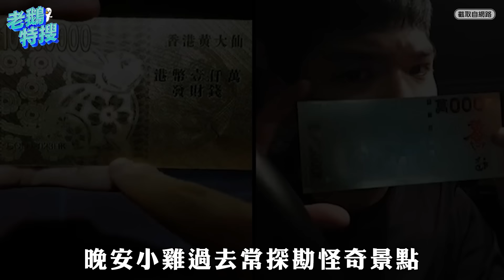晚安小雞闖柬埔寨／黃色小鴨合體放閃／酋長奪NFL超級盃冠軍／心想司成｜老鵝特搜#1265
00:00｜晚安小雞闖柬埔寨
直播詐騙園區控訴被搶被打 警方認定造假逮捕上銬

05:43｜黃色小鴨合體放閃
睽違10年再到高雄 人潮累積達600萬人次

07:42｜酋長奪NFL超級盃冠軍
締造5年3冠紀錄 泰勒絲看男友比賽帶動收視率

10:02｜心想司成
祝大家新的一年心想司成